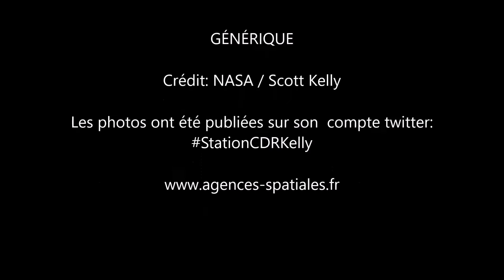21 des plus belles photos de Scott Kelly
L'astronaute de la NASA, Scott Kelly est resté un an dans l'espace. Voici 21 de ses plus belles photos prises depuis l'ISS.